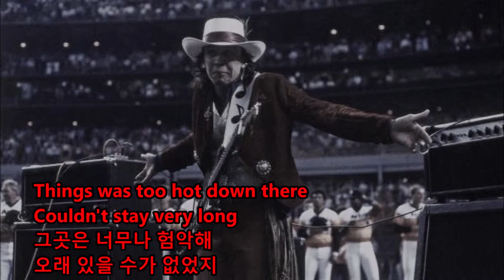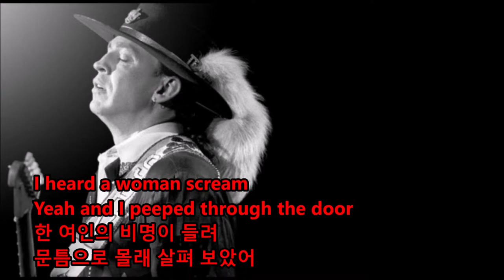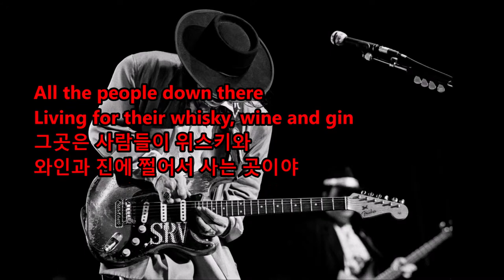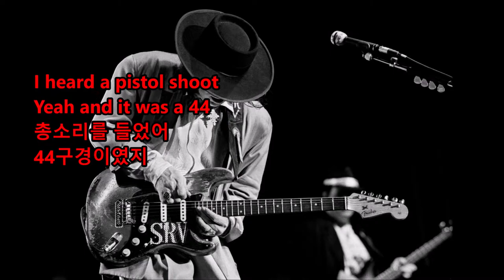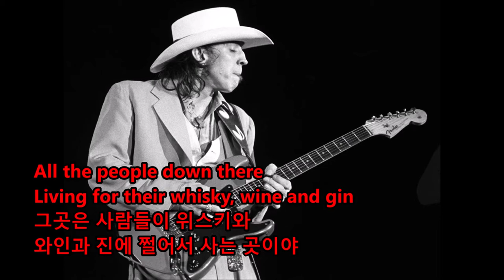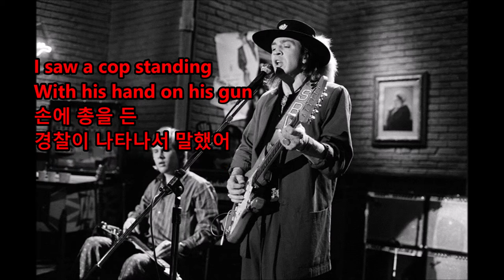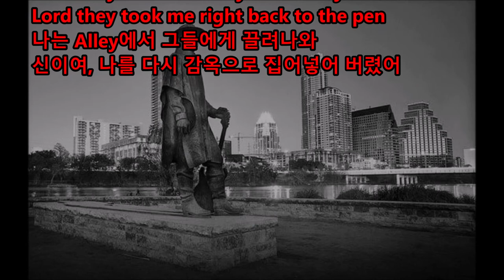Stevie Ray Vaughan - Tin Pan Alley (1984 First Release Vinyl Record)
초판과 리이슈의 차이를 비교해 보기 위하여 녹음 해봤습니다.
녹음에 사용된 음반은 1984년 5월 Epic 미국에서 출시된 초판 앨범으로 오래전 구매하여 소장하고 있었습니다.

AMP: Inkel AX-7R
Truntable: Onkyo CP-1050
Speaker: Design Acoustic PS-6A
Mic: Shure SM57
Vinyl: Stevie Ray Vaughan & Double Trouble - Couldn't Stand the Weather
(1984 First Release 33rpm)
위의 오디오는 전부 오버홀(개조)되어 있습니다.
가정집이라서 볼륨은 약 10시 정도로 올렸습니다.

Analog Productions에서 2014나온 리이슈 음반의 녹음은 아래와 같습니다.

자세한 내용은 아래의 링크(저의 블로그)를 참고하시기 바랍니다.